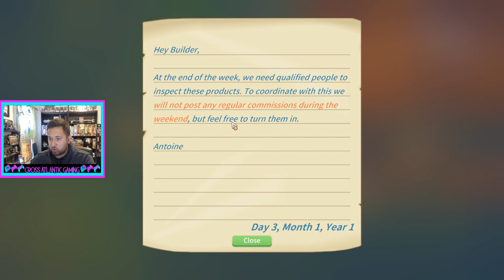The Broken Chair | My Time At Portia | Let's Play #2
Risky Runs Through My Time At Portia!

About Cross Atlantic Gaming

We strive to be the best gaming podcast and community that crosses the Atlantic! We want to achieve this with the community, for the community and because of the community!